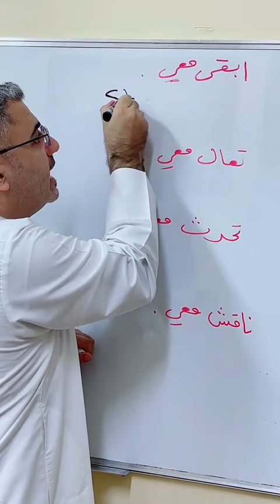discuss with me ناقش معي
discuss with me.